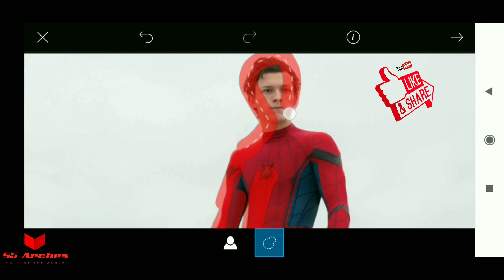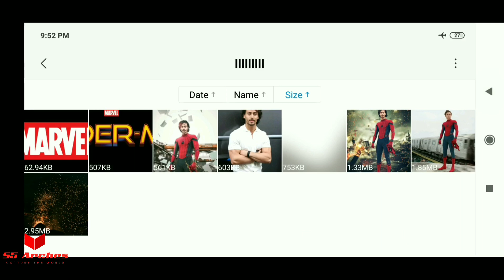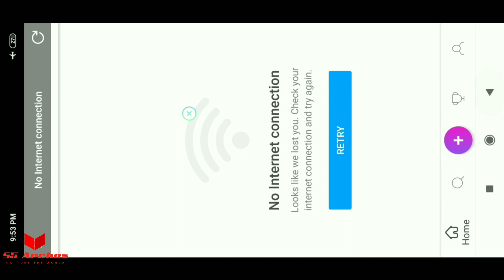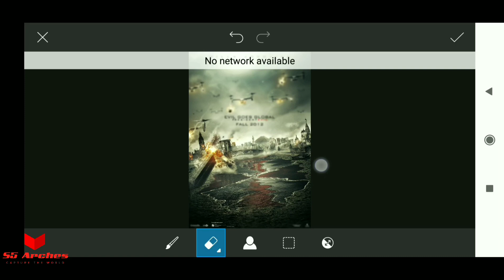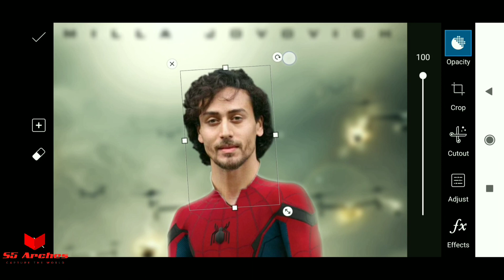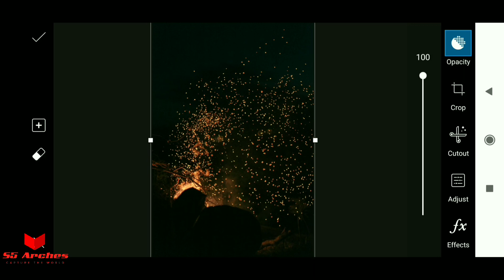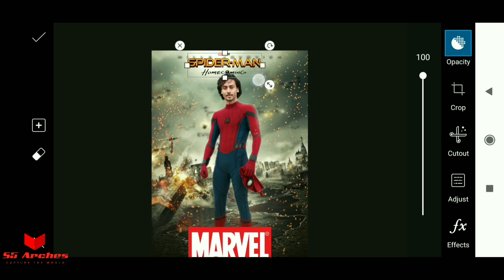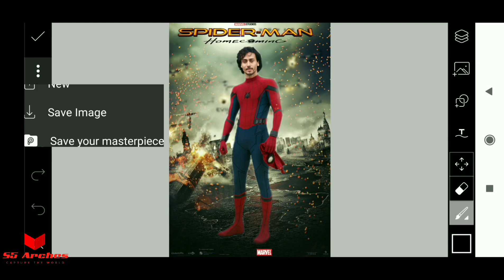Spider Man Photo Editing Viral Concept | Picsart Spider Man Tutorial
Spider Man Photo Editing Viral Concept | Picsart Spider Man Photo Editing Tutorial |- S5 Arches
Rahul Sharma:
[ PicsArt, Snapseed, Lightroom, Autodesk & Many More ]

My Instagram I'd👇
rahulsharma2163.

photoshotboy ThankYou 🙏